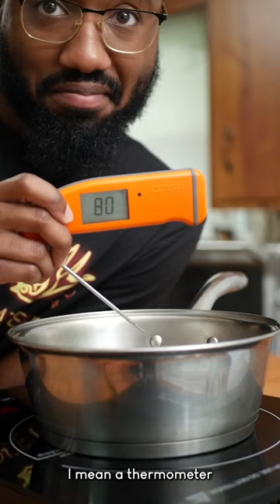Role of Temperature in Candy Making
Candy making is all about managing the temperature.

If you ever wanted to learn about making candy or working with sugar in general you must understand what temperature does to sugar as it's concentration changes.

In this video I go over how sugar changes as the concentration of water changes and how you can monitor this change using a thermometer.

Chemistry labs all around the world use the molecule's boiling point to track concentration changes. It's great that with a thermometer at your house you can use this same technique in making candy.

The next three videos will focus on candy making and general sugar work.

If you would like to support the channel AND get a sweet shirt in the process, click on the link below and use my code AUSTIN15 to get 15% off your order.